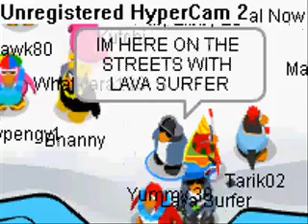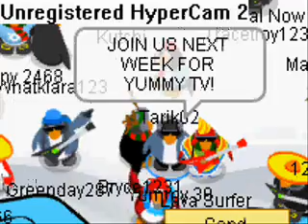Yummy tv Episode 1